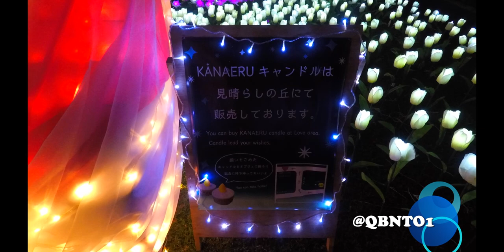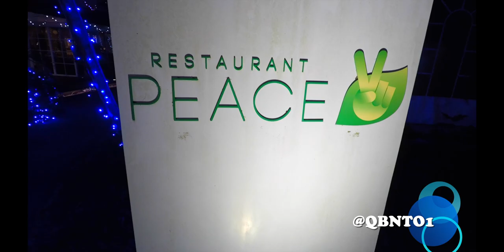Okinawa botanical gardens holiday lights show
OkinawaBotanicalgardens mylifeinokinawa HolidayLightsShow was amazing! Sparkling lights illuminate the SoutheastBotanicalGardens — a living museum filled with brilliant blooms of tropical flowers and lush greenery — every evening until March 2, 2014.
With the lights enhancing the already beautiful natural features of the gardens, the Southeast Botanical Gardens Illumination offers a different feel from similar events taking place at hotels and shopping malls around the island, making it well worth a visit.

SOUTHEAST BOTANICAL GARDEN NIGHT DECORATION 2018: Nov. 23 - March 31, 5-10 p.m.; Enjoy “Nostalgia Illumination” decorated at Southeast Botanical Garden, also music, dance and laughter on weekends; 1,800 yen adults, 1,000 yen ages 16-18, 500 yen children, free age 6 and the younger; ;

Event name: Southeast Botanical Gardens Illumination
Date: Running until Sunday, March 2, 2014
Time: 17:00-22:00 (Last entry 21:00)
Place: Southeast Botanical Gardens (Uruma City)
Admission: 2,000 yen for adults, 1,000 yen for high school students, 500 yen for elementary and junior high school students, free for children under 6 and seniors over 96.
Entrance fee and dinner package: 4,500 yen for adults, 4,000 yen for high school students, 3,800 yen for junior high school students, 2,400 yen for elementary school students, 1,000 yen for children ages 4-6, free for children under 3.

*Admission to the facility is 1,500 yen per adult between 9:00 and 16:00.
*The facility closes at 16:00 for the preparation of the lights and reopens at 17:00.

To my friends in Yomitan who keep me fat & happy with delicious pancakes!

Joakim Karud On Facebook and Instagram Music by @joakimkarudmusic

DJ QUADS- More free Music to the people of the internet

They travel every corner of Okinawa to help children and families in need.